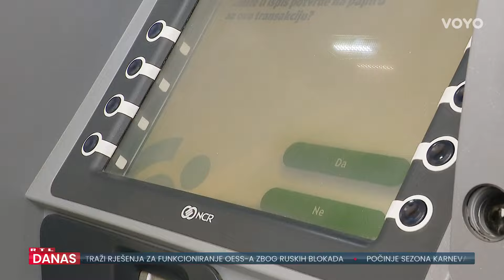Branko iz Samobora: 'Božićnicu ću potrošiti na dvije kave i kruh!' | RTL Danas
Nekima 30 eura, a drugima čak 20 puta više. Brojni gradovi, županije i općine i ove će godine počastiti umirovljenike božićnicom. Iznosi su uoči lokalnih izbora uglavnom veći nego lani. Isplata je krenula u Samoboru, a neki su svoj bonus već i potrošili. Iznose je provjerio Marko Šiklić, a više o svemu pogledajte u prilogu